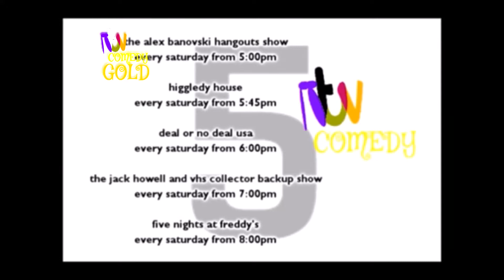NTV Comedy Gold Continuity 04/07/2020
Next: Noxsquad Gameshow

Promos: 5 Great Shows
The Steve Nals And Patrick Scott Weekend Marathon

Intro: Noxsquad Gameshow
(Credit To RASA Studios)